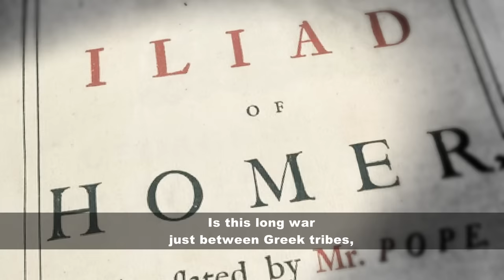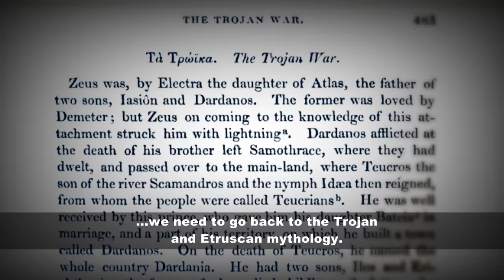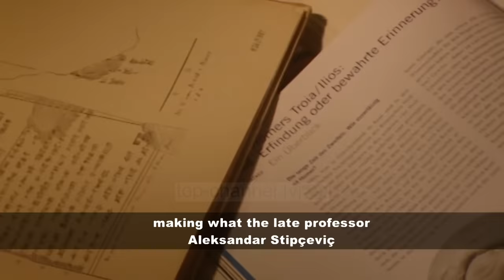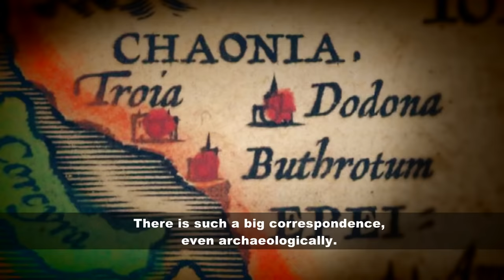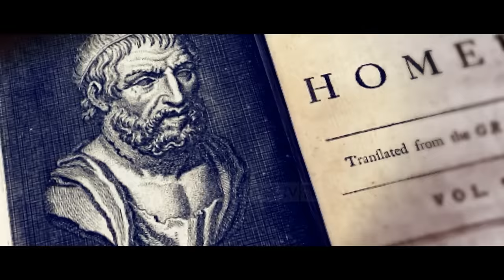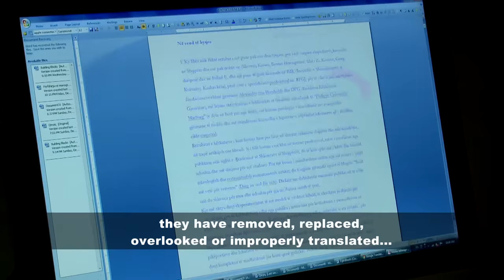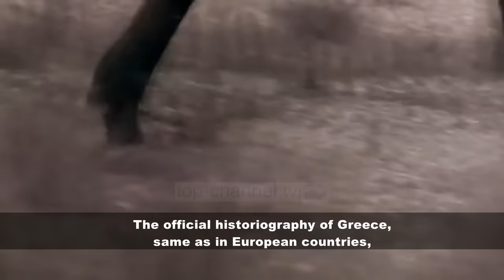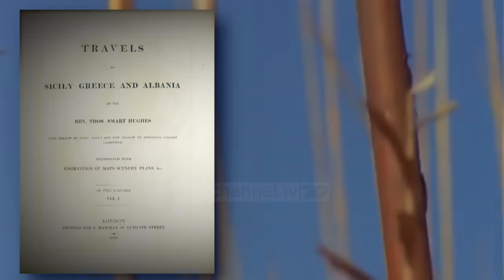Gjurmë Shqiptare - E vërteta e luftës së Trojës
Cfare fshihet me qellim nga lufta e Trojes ? Si jane ndryshuar te vertetat e Homerit ? Cili eshte roli i Paioneve, Perrebejeve e mbi te gjitha i Dardaneve ? Perse Homeri e quan Akilin te mallkuar ? Arkeologet me te njohur, te dhenat, faktet .. Ndiqni te plote dokumentarin e gazetarit Marin Mema me titra edhe ne gjuhen angleze.